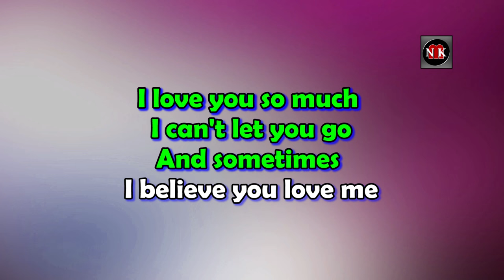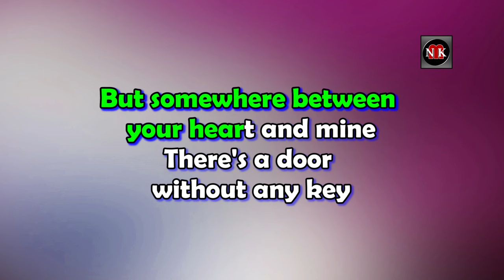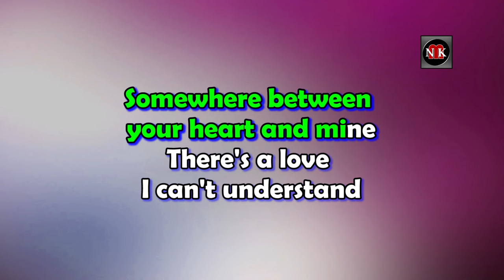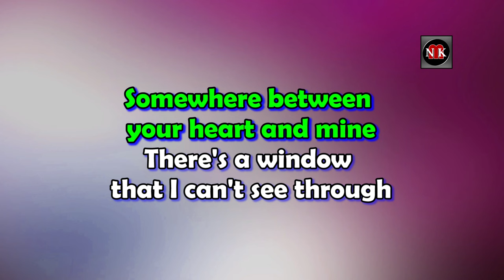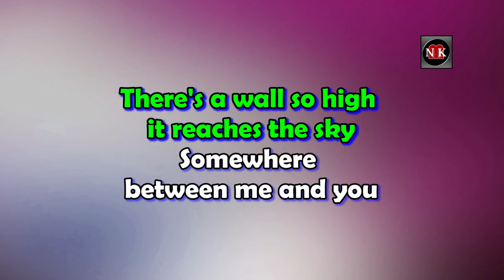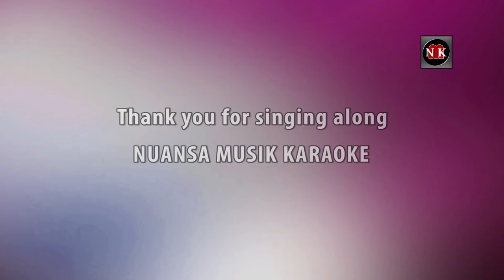Somewhere Between KARAOKE, The Tumbleweeds - Somewhere Between KARAOKE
The Tumbleweeds - Somewhere Between KARAOKE VERSION